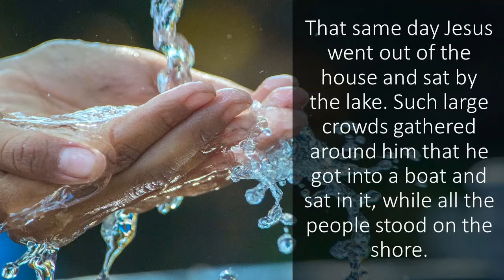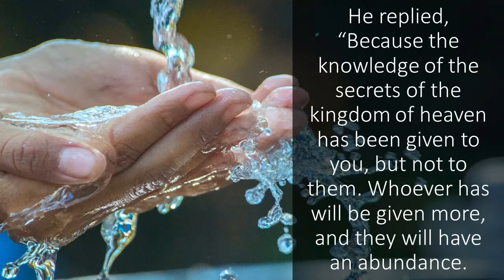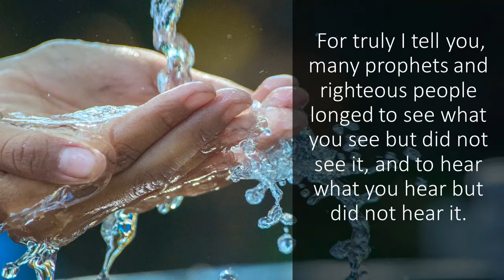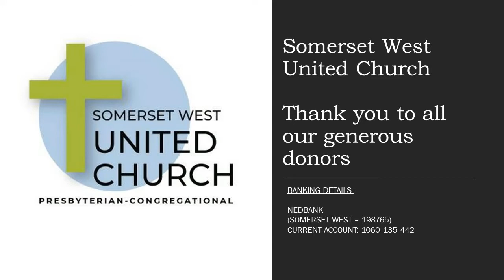Sunday 12 September 2021. The Rev Dr George Marchinkowski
The Rev Dr George Marchinkowski
Our Generous God: The Parable of the Sower